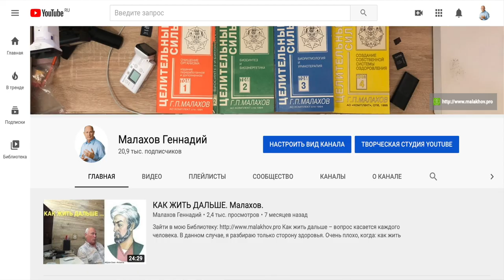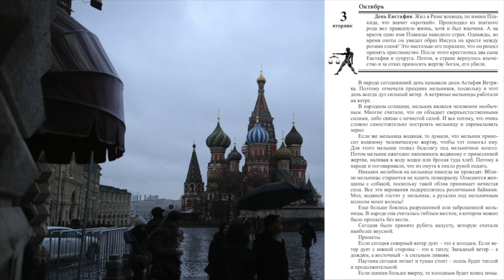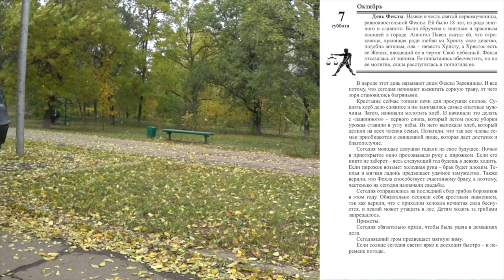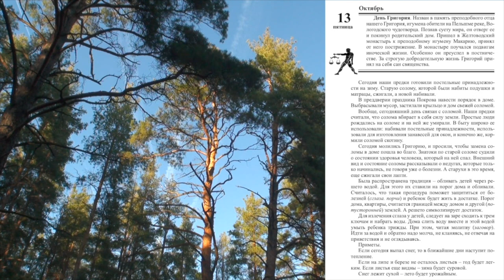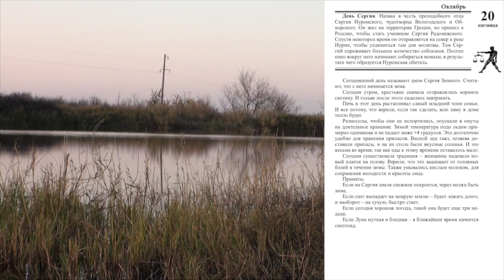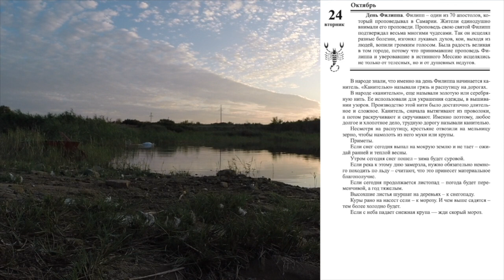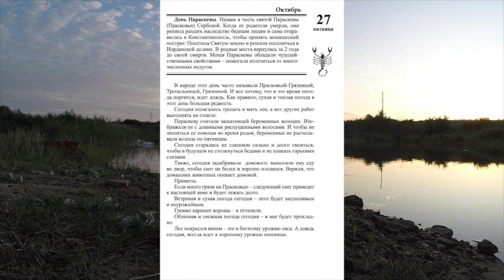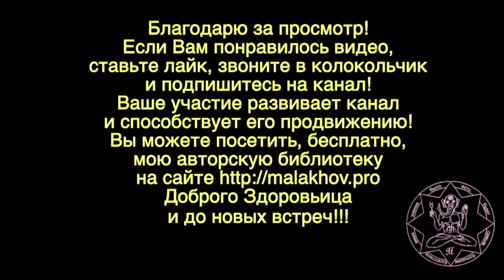ОКТЯБРЬ. ОСОБЕННОСТИ. Малахов.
Месяц октябрь имеет свои особенности. Это и круг святых, и народные поверья, и приметы, и многое другое, что может быть весьма полезным. А также мои вставки о ведении здорового образа жизни, прекрасные виды родных краев.